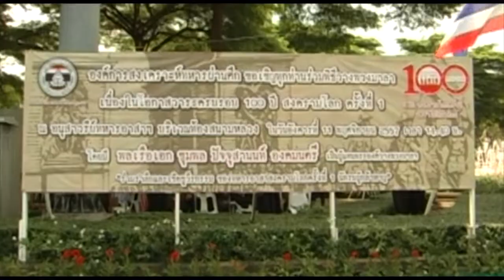พิธีวางพวงมาลาวันทหารอาสาสงครามโลกครั้งที่1